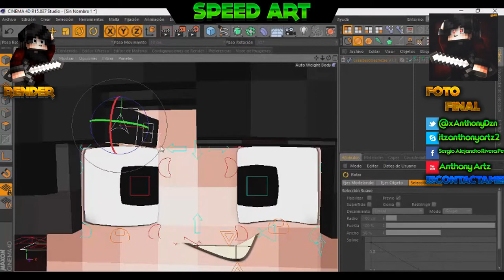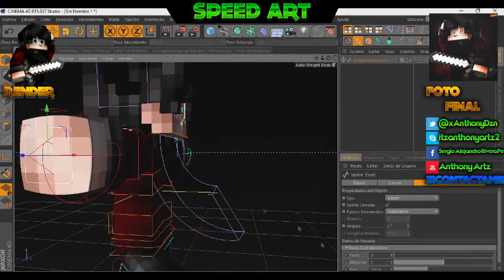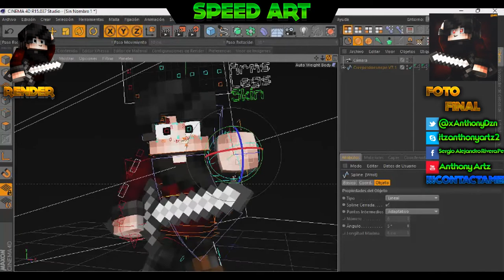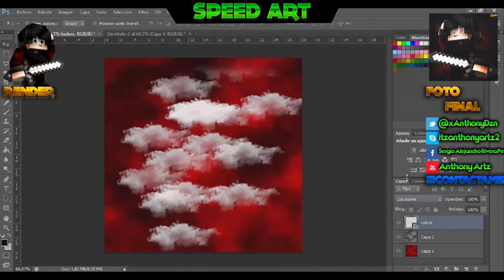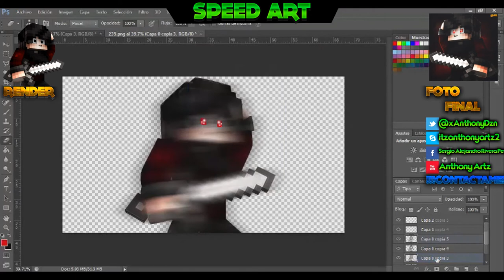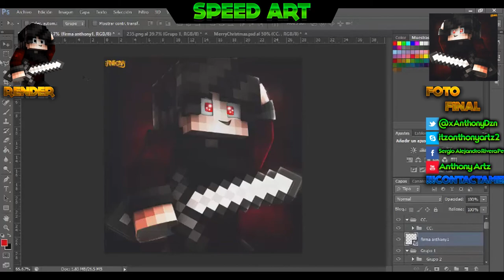SpeedArt|Foto de Minecraft|@Lopez|Hago Banners y PPS Gratis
Twiter:xAnthonyDzn